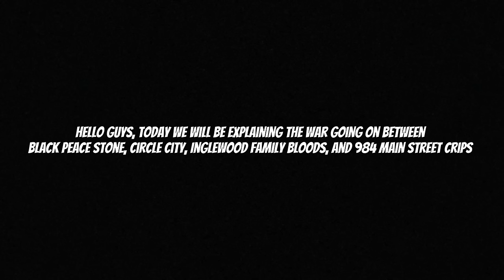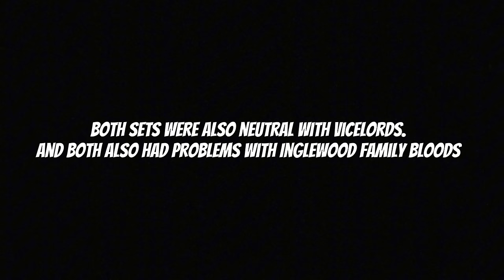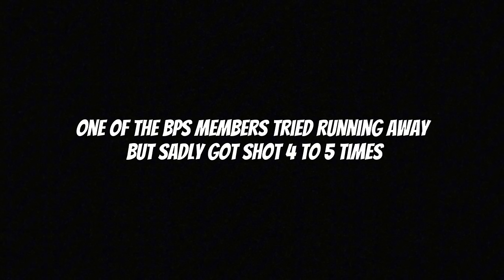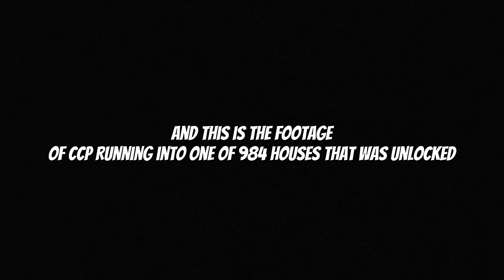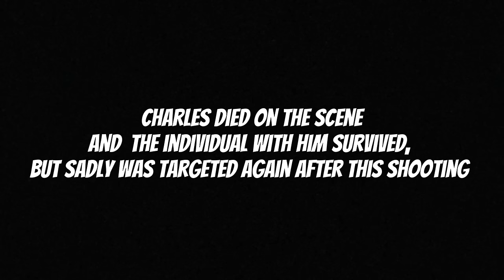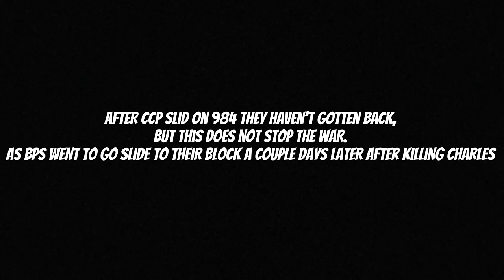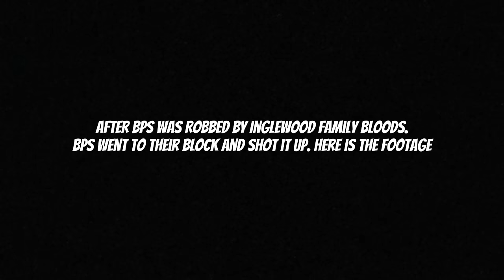(New Leaf Rp) The War between CCP, BPS, IGFB, & 984 [Documentary]